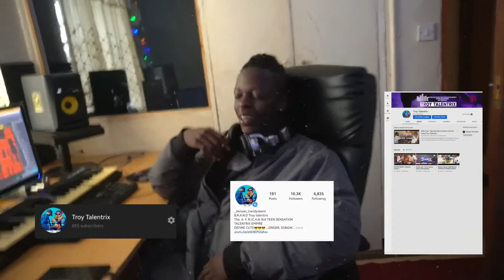Hustle Diary Ep 3 - Alfajiri album Launch & Promo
Mixed&Mastered: Vermon Seidel
Producer: Wingers Worldwide
Editor: Troy Talentrix